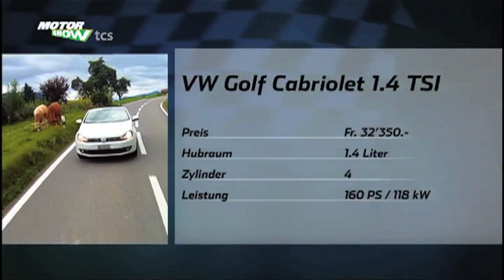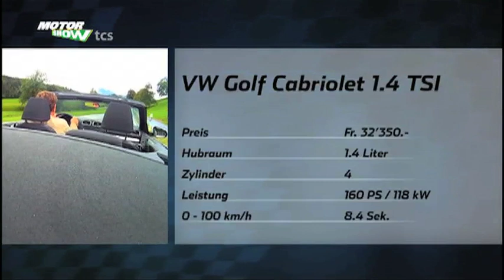VW Golf Cabriolet 1.4 TSI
Lange musste die Fangemeinde warten. Doch jetzt ist das neue VW Golf Cabriolet da. „Miss Schweiz"-Kandidatin Priska Erni testet den Frischluft-Golf für uns.